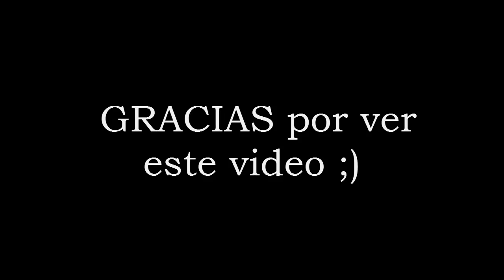El día que VENEZUELA HUMILLÓ a BRASIL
Este video esta enfocado en mostrar el día que los jugadores: Yeferson Soteldo, Salomón Rondón, Yangel Herrera, Darwin Machís y todos los demás le pusieron las cosas difíciles a la selección de Brasil, al punto de que Brasil no pudo ganarle a una Venezuela que no era favorita por ningún lado. La pequeña Venezuela dio pelea ante una Brasil plagada de estrellas y rodeados de miles de Brasileños.